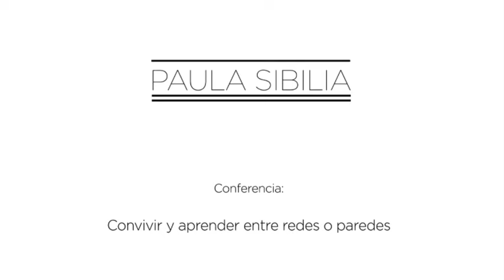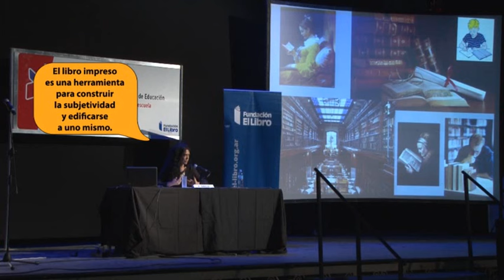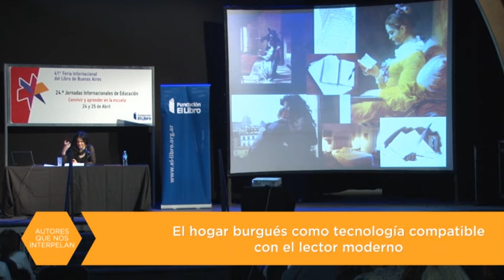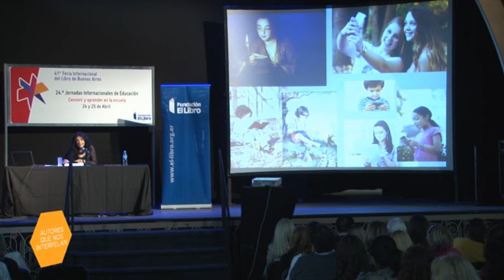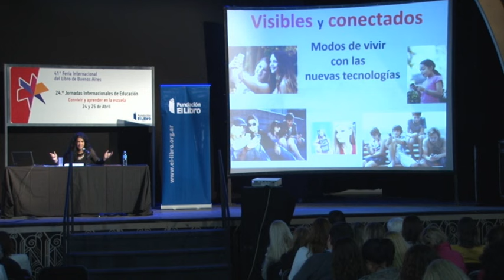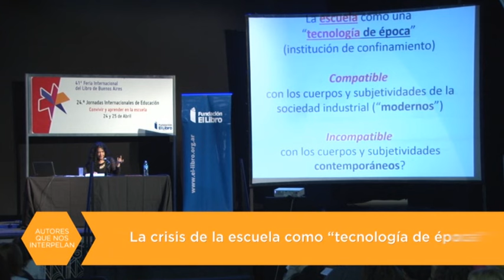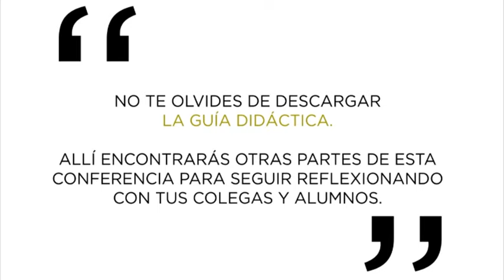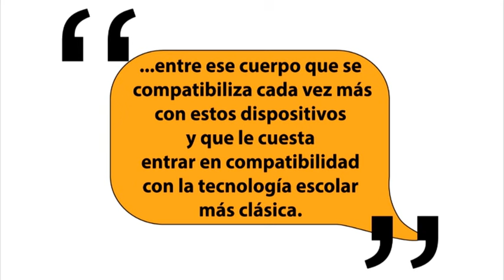Paula Sibilia (Fundación Lúminis + Fundación El Libro + Banco Galicia - 2015)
"Convivir y aprender entre redes o paredes"

Video de la conferencia  dada por la Dra Paula Sibilia, en  las 24° Jornadas Internacionales de Educación, Lectura y Educación, una relación que se renueva, el 24 de Abril 2015 en la Feria del Libro 2015, en la ciudad de Buenos Aires, Argentina.

Para acceder a la guía didáctica sobre este video clickee en el siguiente